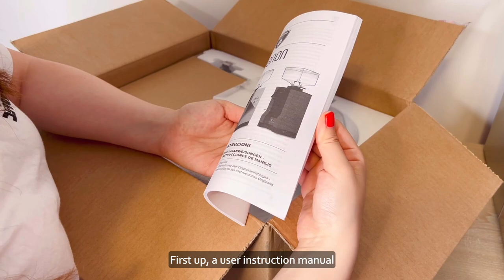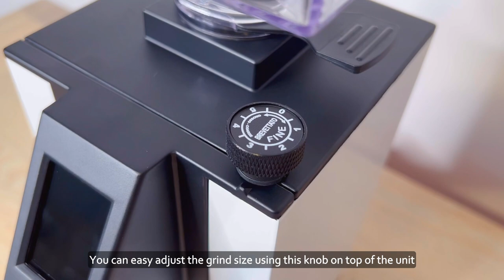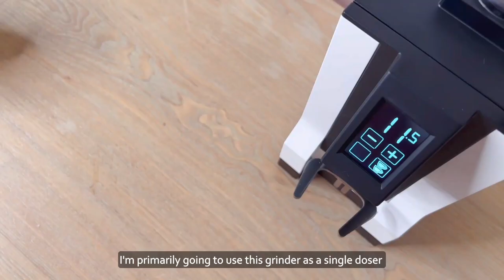Eureka Mignon Specialita Coffee Grinder UNBOXING! Buy this one!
Unboxing the Eureka Mignon Specialita Coffee Bean Grinder. Will share our first impressions! Can't wait to make some great Coffee

[About Us]
Missy Puff, Mr Puff, Puffy boy and girl (2 rescue dogs) living the fun life in Australia. This channel covers vlogs, gadget unboxings and many more!